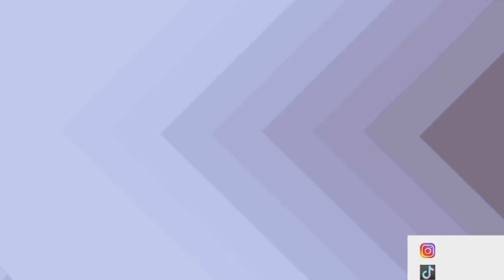TRENDYOL ŞANSLI ÇEKİLİŞİ KAZANDIM!! 1 günde 2 iPhone!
Trendyol şanslı çekilişten iPhone 15 Pro Max kazandım!! Çekilişe nasıl katıldım? Nasıl kazandım? Süreç nasıl ilerledi? Her detayı açıklıyorummm..
Diğer içeriklerime göz atmayı unutmayın ;)